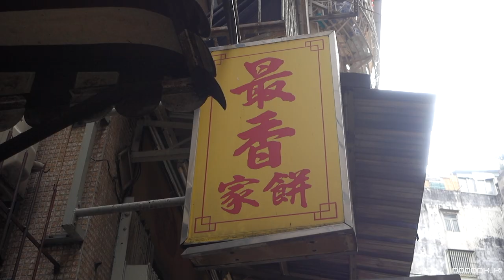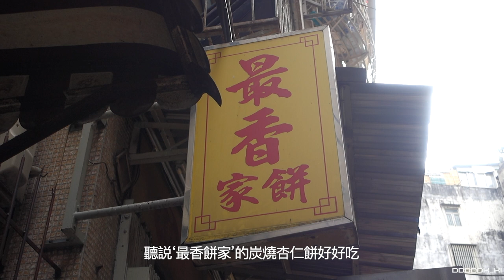miss.5k_ki vlog#5 First trip in 2020-Macau｜李準基接機，送機，葡國美食天地，喜蓮咖啡，蔡佬記，最香餅家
Hello~大家好，我是Kiki(紙皮)。
一名追韓星的迷姐和姜糖，
會‘’不定時‘’上載追星遊記和日常生活，

餐廳/店舖資料(依影片次序排列):
喜蓮咖啡麵食
address:氹仔舊城區飛能便度街南龍花園地下B84號

葡國美食天地
address:氹仔舊城區生央街15C-D號

蔡佬記咖啡粥麵
address:澳門荷蘭園羅憲新街4A號耀銘大廈地下

最香餅家
address:澳門新馬路夜呣街12號B地下A座